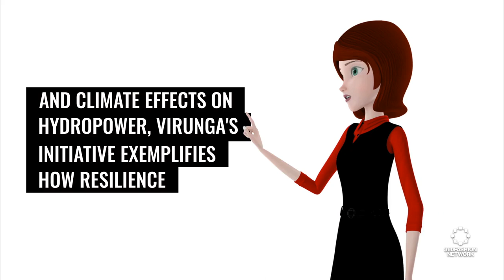Unearthing Virunga's Green Bitcoin Mining Initiative - A Model for Sustainable Fashion?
Eco-Revolution